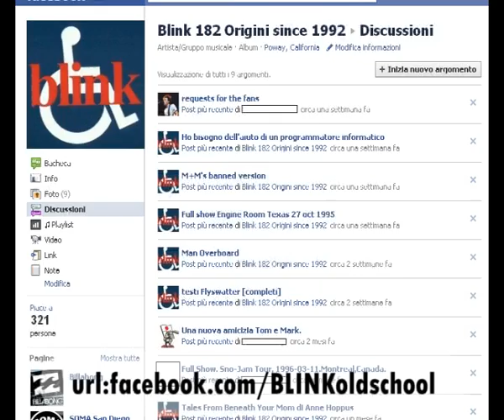blink old school fan FACEBOOK ITALIA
mettete mi piace x conoscere a pieno questo trio!!